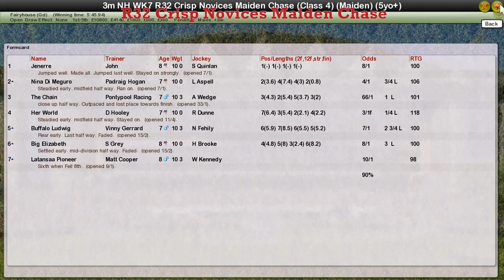NH WK7 R32 Crisp Novices Maiden Chase